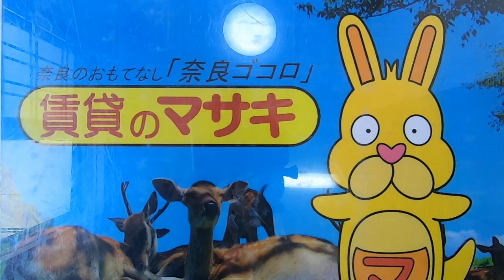4679 エスポワール梅美台103 ♪賃貸のマサキ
木津川市梅美台にあります１LDKアパートの【エスポワール梅美台】の紹介動画になります。